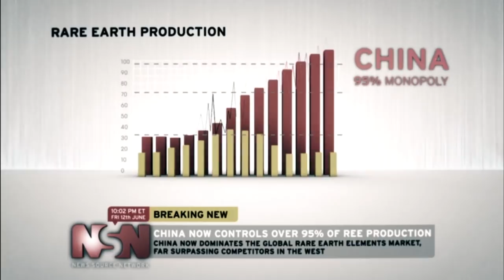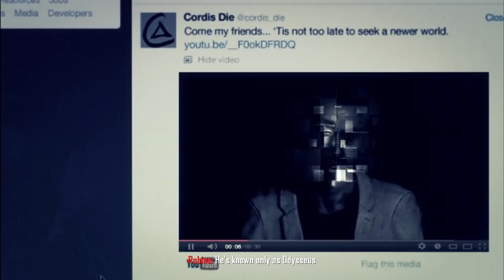Secret Base Infiltration - Call of Duty Black Ops 2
infiltrating a secret base via wingsuits in call of duty black ops 2